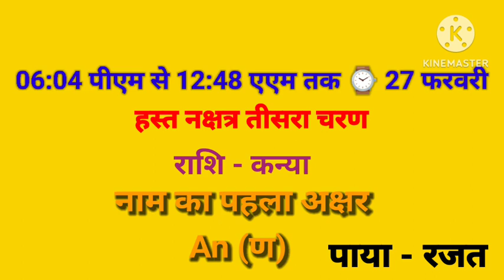आज जन्में बच्चे का नाम,राशि मंगलवार 27 february 2024 को जन्में बच्चे का नाम राशि पाया जन्म अक्षर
aajkapanchang27February 2024
kal kya tha
kal kya hai
panchang today
aaj kaun si tithi hai
aaj tthi
aaj ka rahukal samay
27 फरवरी 2024 के चौघड़िया 27 फरवरी 2024 के राहुकाल
 सोमवार 27 February 2024 को जन्में बच्चे का नाम राशि पाया नक्षत्र जन्म अक्षर नामकरण

आज जन्में बच्चे का नाम व राशि सोमवार 267 february 2024 को जन्में बच्चे का नाम राशि पाया नक्षत्र जन्म अक्षर नामकरण,आज जन्में बच्चे की जन्म कुंडली
monday 27 february 2024 today born baby name rashi paya janam akshar naamkaran aaj janme bacche ki janam kundli kya rhegi
Today Born Baby Name Rashi 27 february 2024 को जन्में बच्चें का नाम राशि जन्म कुंडली पाया नक्षत्र

आज जन्मे बच्चे की जन्म कुंडली नाम नक्षत्र व राशि भविष्य mangalwar 27 february 2024 क्या रहेगा aaj janme bacche ka nam v rashi Tuesday 27 february 2024 ko aaj janme bacche ka namkarn rashi nakshatra mantras​,Today Born Boys Name and Rashi,aaj janme bacche ka name,आज जन्मी लड़की का नाम,today born baby name and rashi,आज जन्मे लड़के का का नाम,लड़के की राशिआ लड़की की राशि,baby जन्म टुडेटुडे बेबी बोर्न,लडक़ी का जन्म आज राशि,baby born today,आज जन्में बच्चों का नामाक्षर#newbabyborntoday​ babyborn​ todaybabyborn​ babyrashitoday​ aajjanmebachekanam​ namebacheka​ mantras​ babyrashi​मंत्र​ bhai​ rashi​ babyname​

27 tarikh ka panchang
27 February ka panchang
27 February 2024 ka panchang